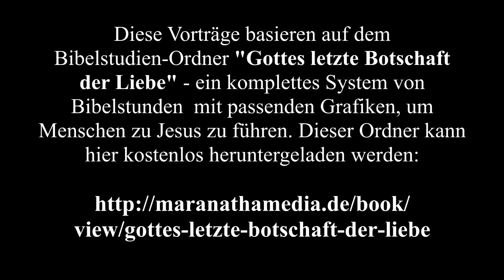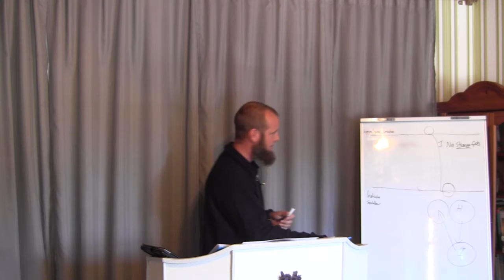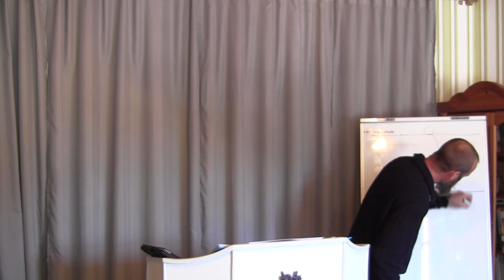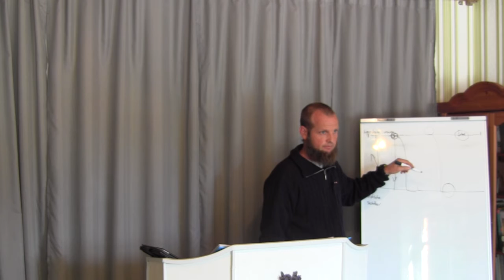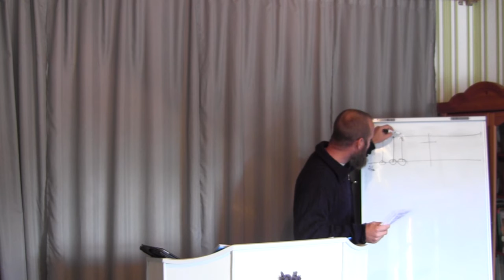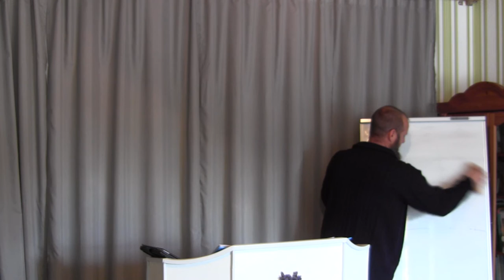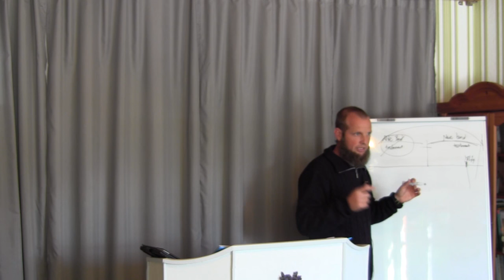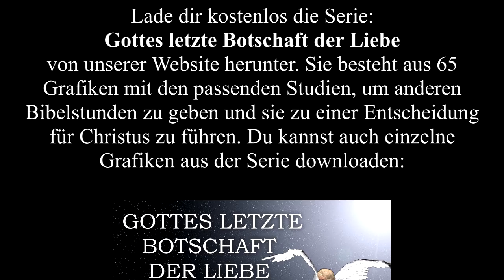Gottes letzte Botschaft der Liebe Teil 16 - Bibeltraining Sommer 2016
Diese Vorträge von Ruben Olschewsky basieren auf dem Bibelstudien-Ordner "Gottes letzte Botschaft der Liebe", der ein vollständiges System von Bibelstunden mit passenden Grafiken bietet, um Menschen zu Jesus zu führen. Dieser Bibelstudien-Ordner kann hier kostenlos heruntergeladen werden Die einzelnen Grafiken können hier heruntergeladen werden